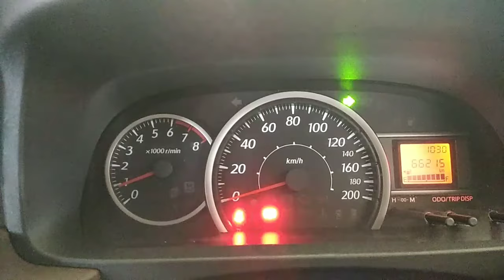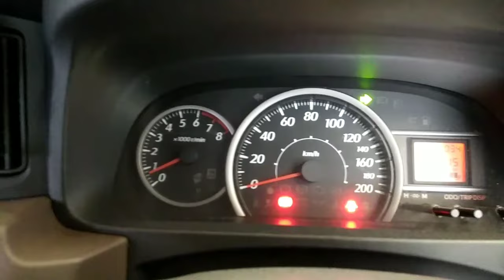🔴 Lampu Sein Mobil Berkedip Cepat? Cek Penyebabnya !!! Diary Otomotif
Lampu Sein Berkedip Cepat dari Biasanya ??? Jangan Anggap Remeh !!! Diary Otomotif